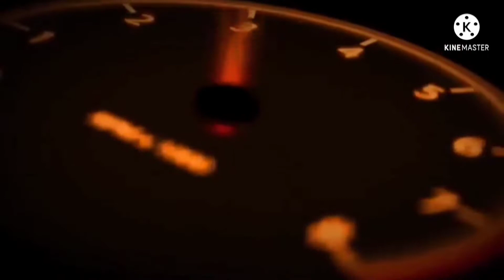MITSUBISHI S4S FORKLIFT Hard Starting Problem part II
Glow plug
contaminated diesel
fuel filter
clogged air cleaner
body ground
diesel fuel pipe